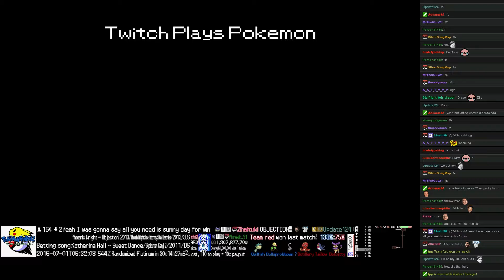Twitch Plays Pokémon Battle Revolution - Match #48121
Match #48121 [Blue: Tyranitar, Houndour, Forretress] vs [Red: Beautifly, Rhyhorn, Raichu]